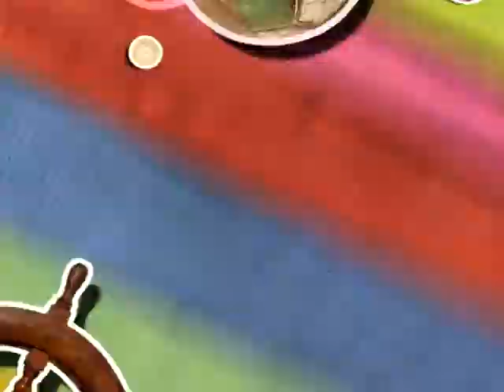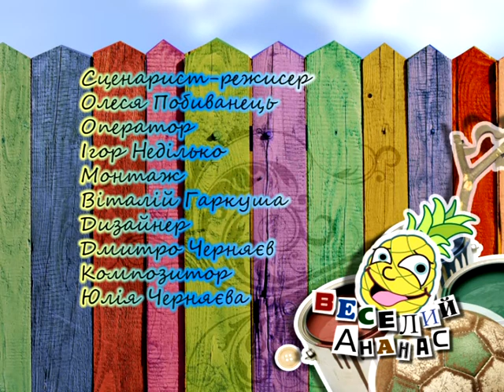Веселий ананас. Випуск №36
Сама вдома